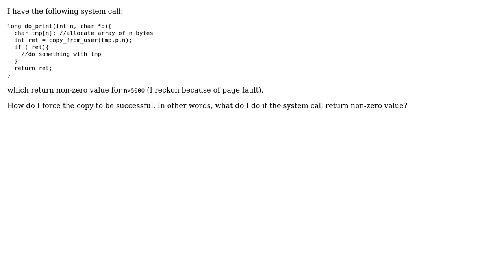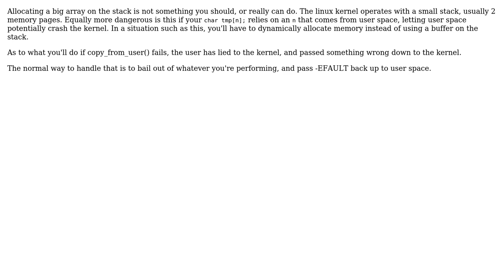What to do with page fault from copy_from_user()?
With thanks & praise to God, and with thanks to the many people who have made this project possible! You are responsible for your own actions.